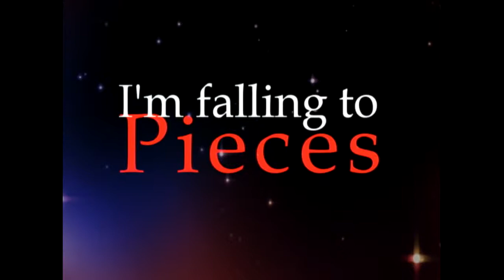Memories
TOO
LAZY
TO
WRITE
STUFF
AND
THINGS
SO
HELL
YAH
K
BAUI